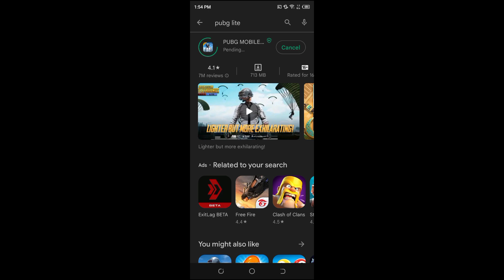pubg lite|new update 0.25.0|HASHMI GAMING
So to gus yaar jesa ke ap jante ho ke pubg lte main new update a chuka ha or agar ap ko ya update passand aye to plzz yaar vedio ko like or channel subscribe lazmi kar dena thank you